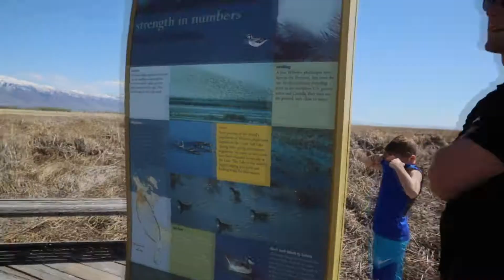Great Salt Lake Shorelands Preserve - April 18, 2021